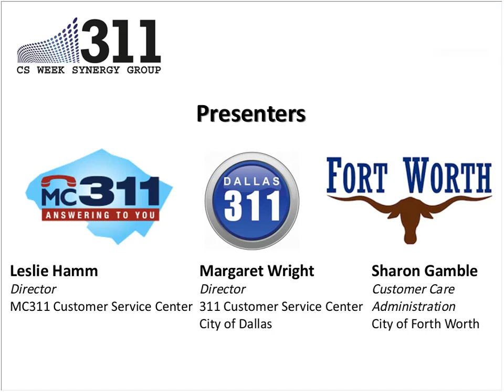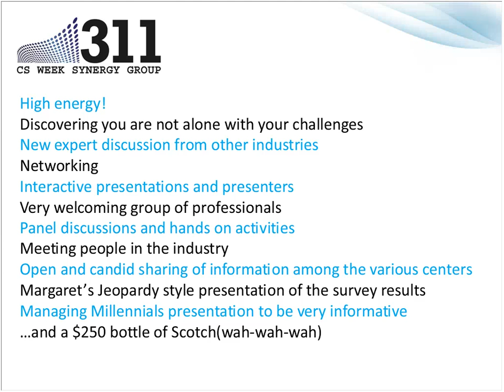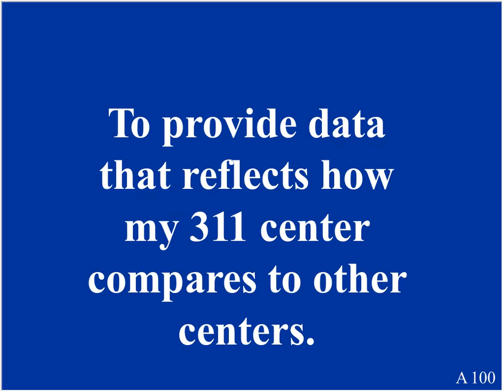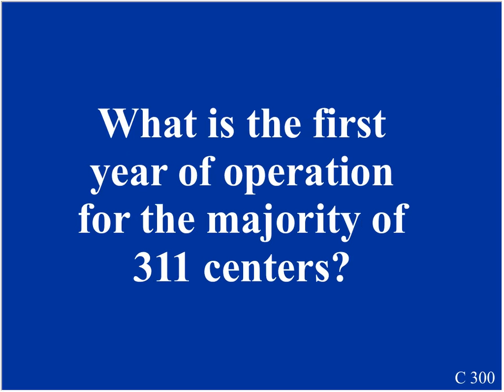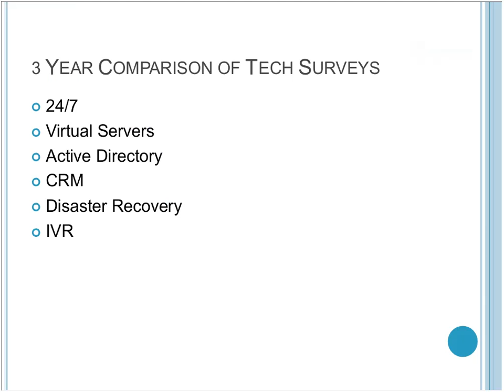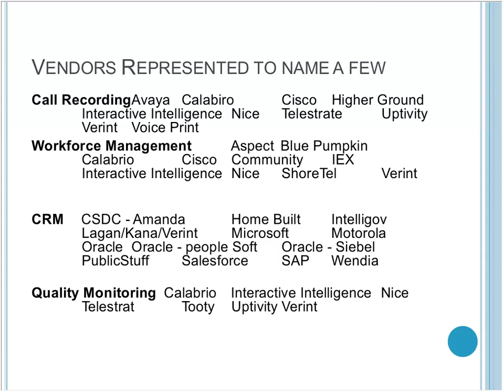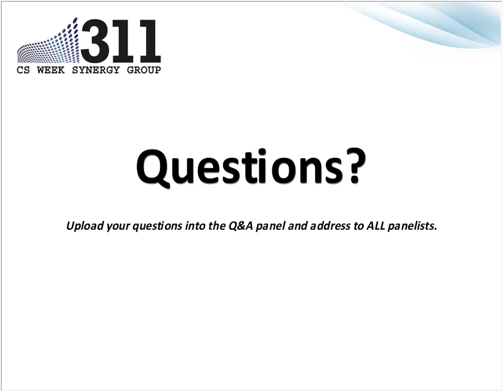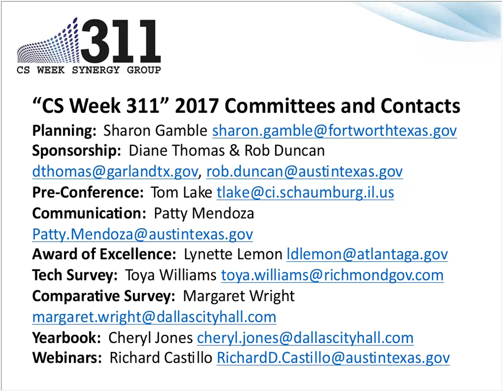Best of the 2016 311 Synergy Group Spring Meeting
Presenters:
Leslie Hamm, Montgomery County 311
Margaret Wright, City of Dallas 311
Sharon Gamble, City of Fort Worth